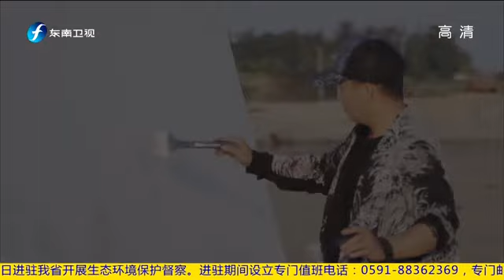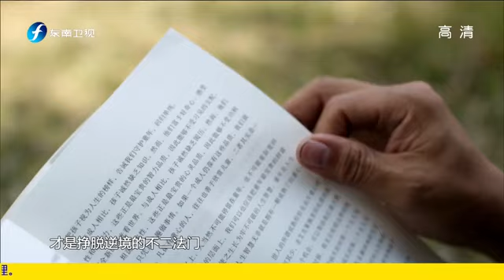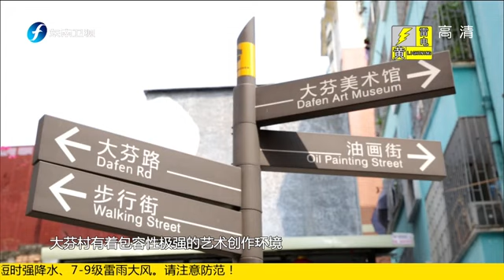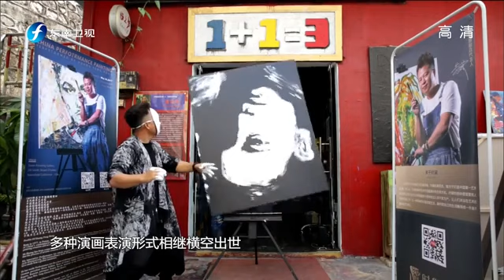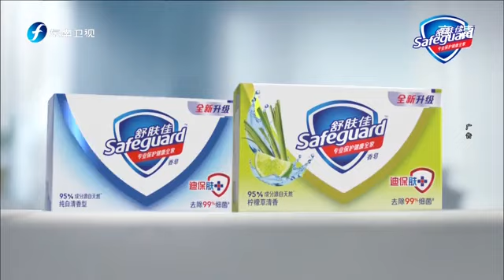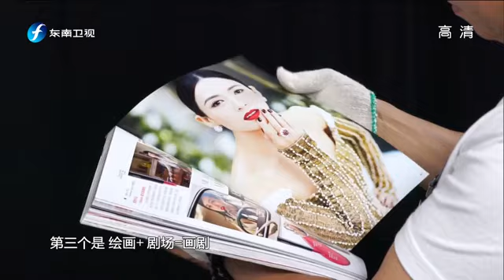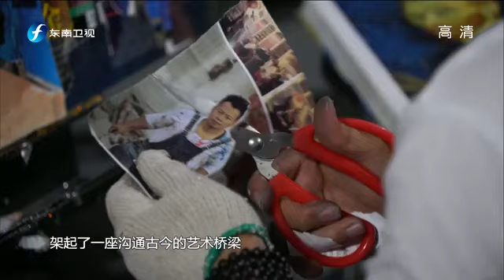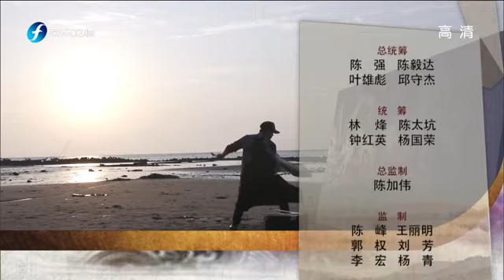《海峡艺术名家》黄凤荣1+1=3